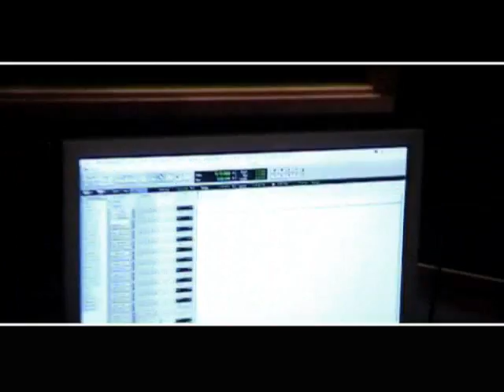Avi Lebovich & the Orchestra featuring Elran Dekel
"Times Of Peace"
from the orchestra debut album "groove collage" .this is a clip taken on the day we recorded the song.